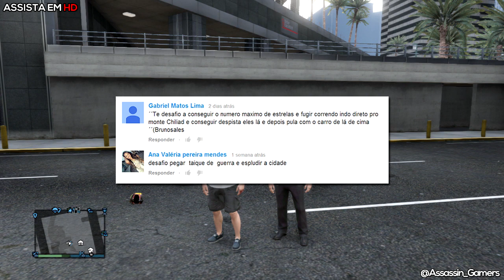GTA V - 5 Estrelas de Tanque e Monte Chiliad - Desafio dos Inscritos #7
LEIAM TUDO